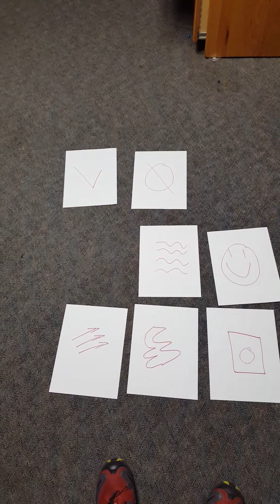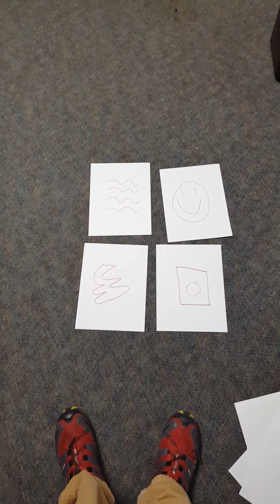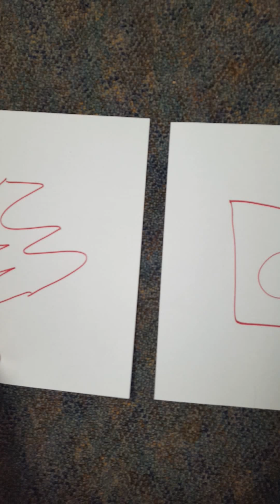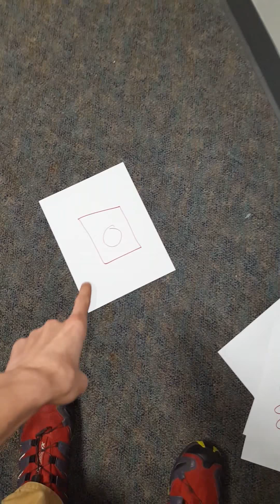Copy of Drey's Puzzle O'Fun #3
First one to get it right get  $20 smackaroos.

I will post the other two Puzzle O'Funs and their solutions. If you have trouble finding them, please message me.